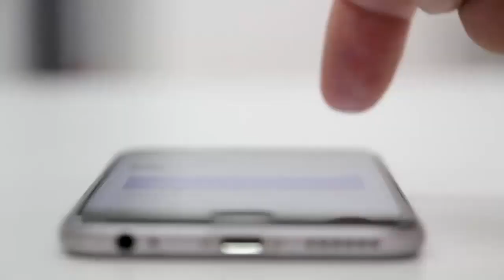WAOOO..Estoy maravillado con los resultados de mezclar Leche y Áloe Vera para las Arrugas..